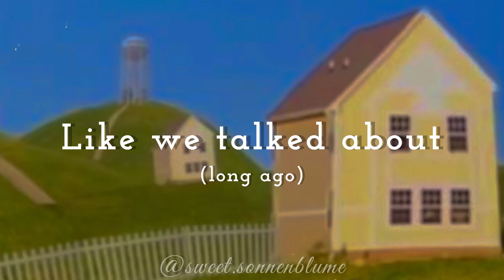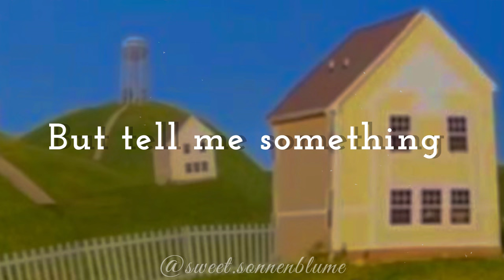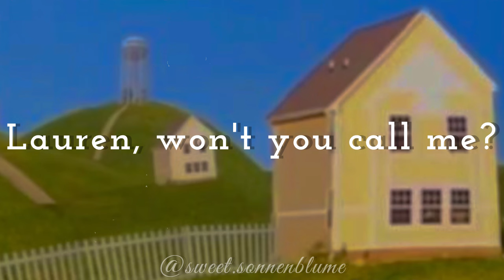“Love me empty like Liminal Space”「Lyrics」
[LYRICS]

It's not brave to be wanted
Like we talked about long ago
Then you changed
Sits inside of my mouth
Love me empty like liminal space

Lauren, won't you call?
Lauren, won't you call me?
Call me or not at all
But tell me something (Tell me)
'Cause, Lauren, I stalk
Lauren, I stalk you, Franklin Avenue
If it meant that you gave a shit, I hope you do

We're sideways
From the things that we planned out
Now the years have worn us down
We're all the same
Watch the city fly by
It's an avalanche of millennial waste

Song: LAUREN by Yot Club, spill tab